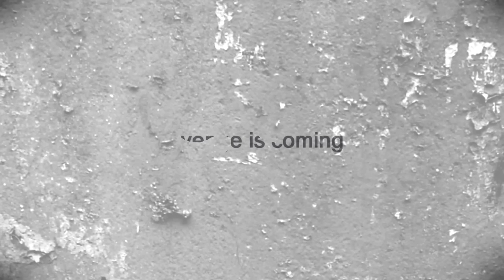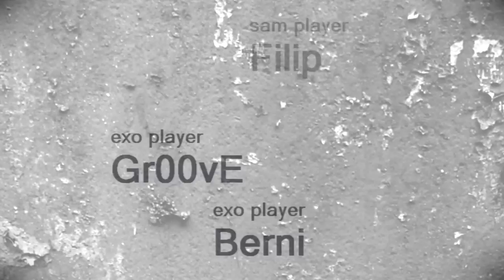SAM vs. eXo - The Movie